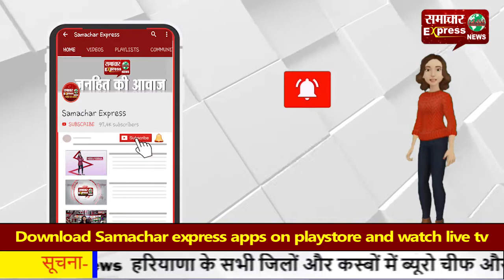पुरानी रंजिश के चलते बुजुर्ग को मारी गोली, मचा हडक़म्प!